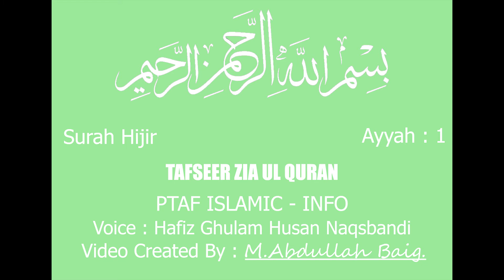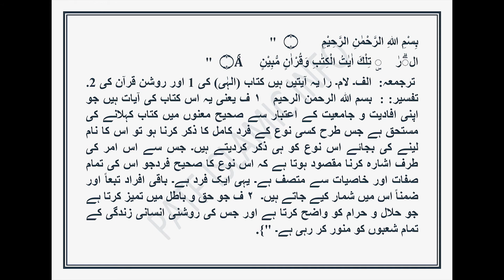ZiaUlQuran Episode 242Tafsir Para#13_Ruku20 Surah Hijr Ayah# 1 by Hafiz GhulamHusain Naqshbandi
ZiaulQuran, Volume2,Writer: Peer Muhammad Karam Shah Al-Azhari.
Reciter: Hafiz Ghulam Hussain Naqshbandi.
Video Created By : Muhammad Abdullah Baig.
Must Listen and Share  this great urdu Tafseer of holy Quran and remember us in your prayers.